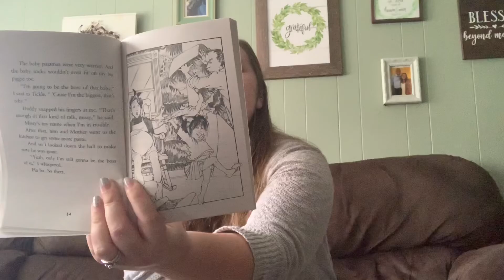Junie B. Jones and a Little Monkey Business: Chapter 2